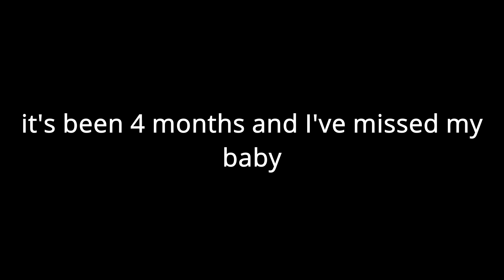THE RETURN TO OVERWATCH | TRACER BIG BRAIN PLAYS 🔫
Even though we all hate a love-hate relationship with Overwatch... it has a special spot in my heart. Enjoy the clips!

𝘼𝘿𝘿 𝙈𝙀:
🖥️ PC: blinkyrtx#1687
🖥️ Steam: ttv/BlinKyRTX
🖥️ Epic Games: ttv-BlinKyRTX